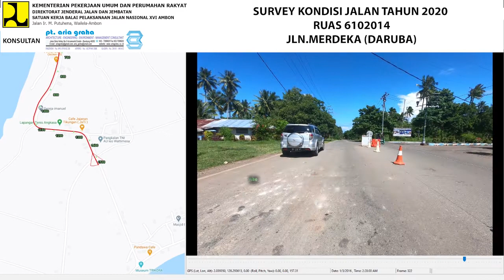61-02014 NORMAL (L1) S1 2020